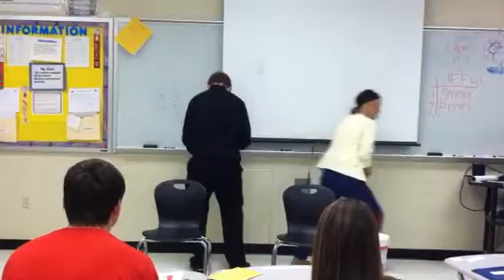Abby and Zach's Improv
Rabbits and birds and Dancing queens: oh my!